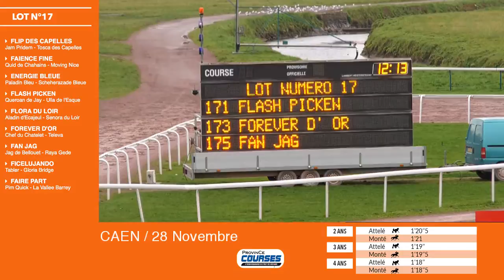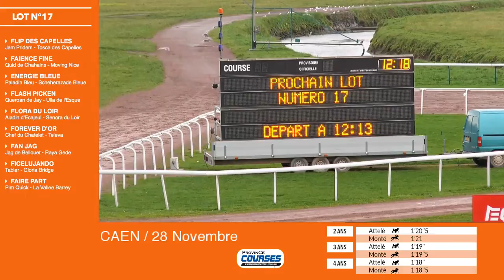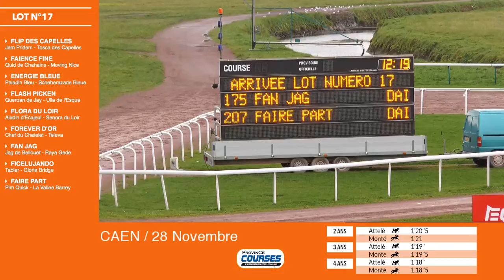Qualifications Lot 17 - Caen 28 11 2018